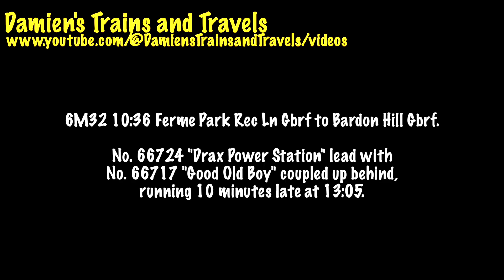GBRf Class 66s No. 66724 & 66717 Double Header, Finedon Road Industrial Estate 20th February 2024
6M32 10:36 Ferme Park Rec Ln Gbrf to Bardon Hill Gbrf. On the Midland Main Line at Wellingborough.

No. 66724 "Drax Power Station" lead with No. 66717 "Good Old Boy" coupled up behind, running 10 minutes late at 13:05.